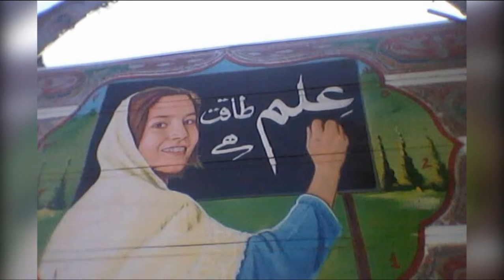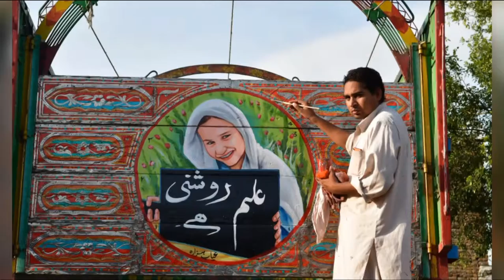Hayat Khan Truck workshop owner, KP